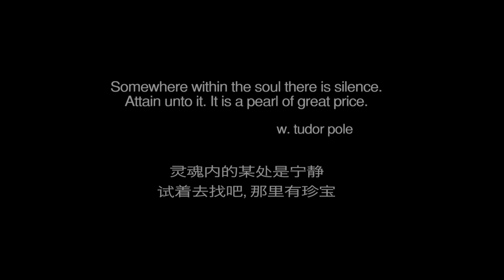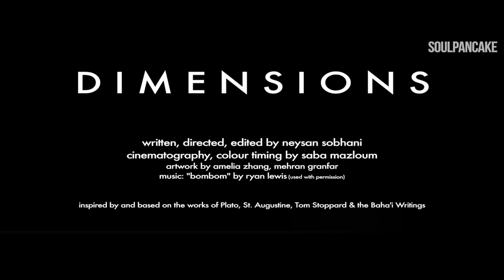Dimensions | A Short Film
This Experimental short film explores the concept of the dimensions we occupy through the brief, intense experience of two young people. Written, Directed and Produced by Neysan Sobhani.

After a year on the festival circuit, SoulPancake is thrilled to partner with the filmmakers on the US release of the first in a trilogy of related short films. ** We recommend viewing with good speakers or headphones, as the soundtrack is key to the story. **

Written, Directed and Produced by Neysan Sobhani
Cinematography by Saba Mazloum
Cast: Joshua R. & Maxwell O.

Inspired by the Baha'i Writings, the film asks us how deep are the bonds that tie? How tenuous are our emotional attachments and our motivations that drive our feelings of joy and grief? We want to spark ideas and discussion, not knowing where it may lead for each person, of whether loss is truly loss, permanence is truly permanent and whether the cords that are embedded in the fabric of our lives are, in fact, illimitable.

The concept and delivery style of the film is experimental, but hopefully the story resonates, particularly in the wake of the December 2012 events in Connecticut.

The aim was to provide a modest backdrop to a simple story. Using subtitles was critical as the 'silence' of the characters is essential to allow the words on screen to find their own voice in the viewer's mind.

Festival Reviews, Nominations and Awards:
O F F I C I A L   S E L E C T I O N:  21 International Film Festivals in 2013.
W I N N E R:  Best Experimental Short Film at the Fastnet International Short Film Festival.
W I N N E R:  Best Short Film at Noor International Film Festival, Los Angeles.
S E L E C T E D: As part of the NewFilmMakers Series in Los Angeles @ the AT&T Center
N O M I N A T E D: in seven categories at the World Music & Independent Film Festival in Washington D.C., including Best Screenplay, Best Director, Best Actor, Best Supporting Actor, Best Cinematography and Best Experimental Short Film.

Reviews:
"Dimensions" was an impressive experimental attempt at storytelling, utilising unique methods to tell the story. This will take the cake for the most unique film of this year's line-up." -- Review from the Canadian Premiere

"A great emotive idea and strikingly executed.  There's something incredibly fresh and lively right here. It's perfect running, crisp sound and camera really makes this one of our favourite Shorts of the year." -- Review from the Australian Premiere

"Discover your inner existential child with this mesmerizing film." -- Review from the Miami International Short Film Festival